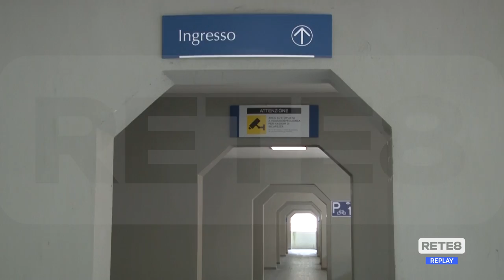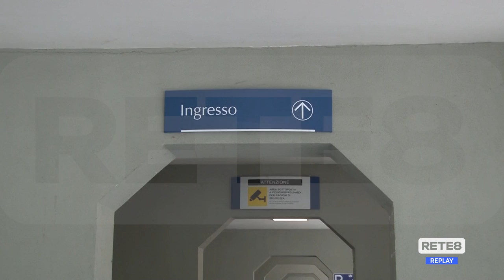L'Aquila - Riapre il Tribunale tra le polemiche